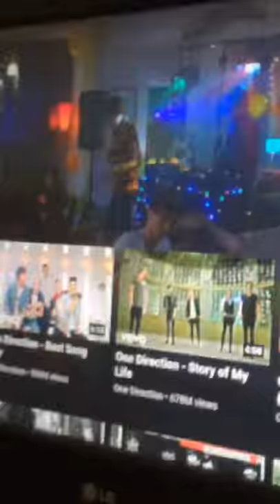Coppe rutted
Halo go sub to @masonblake aka the best